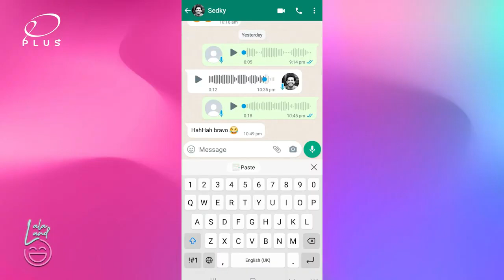"النمس😂😂"... تعالوا نشوف مينا النجار قال ايه على صدقي صخر - في اللالا لاند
OPLUS
قناة تقدم محتوي مميزة من البرامج المتنوعة  والمختلفة والترفيهية التي ستشاهدها ، سواء كانت فنون أو كوميديا ​​أو دراما أو رياضة محلية وعالمية أو صحة أو طبخ أو عالم الحيوان!
ومن أهم البرامج التي تعرضها القناة برنامج بالحب ..أسامة منير  -كل يوم إثنين الساعة 11 مساء